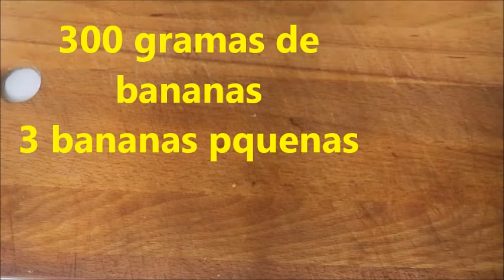receita de bolo Natal especial de frutas secas e frescas